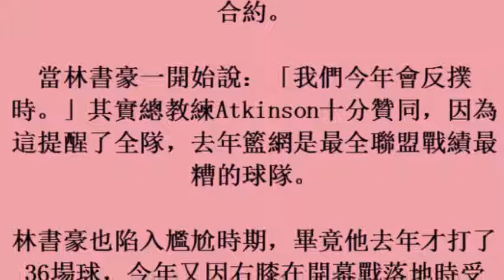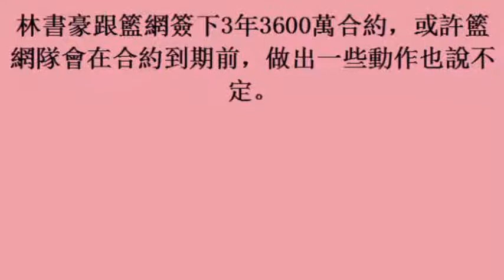NBA／林書豪本季報銷 籃網的甜蜜負擔 (22october2017)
NBA／林書豪本季報銷　籃網的甜蜜負擔